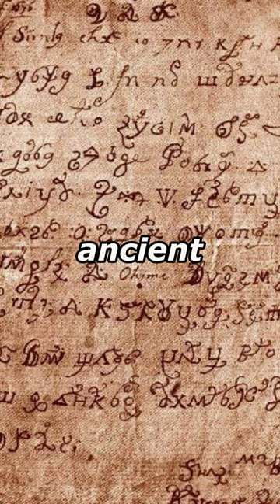Uncovering Ancient Secrets: The Enigmatic Letter of Maria Crosafisa#shorts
"Have you ever come across the infamous letter believed to be scribed by the Devil Himself? This mysterious correspondence dates back to August 11, 1676, and its author was none other than a nun named Maria Crosafisa de la Concessione. Every night, Maria engaged in vehement struggles against the devil's temptations. However, a dramatic turn of events occurred one fateful night as she vanished from her monastery. When she was discovered on the morning of August 12, her face was drenched in ink, and she clutched a note inscribed with a cryptic amalgamation of symbols and letters.

Sister Maria insisted that the letter was the work of the devil himself, designed to lead her astray from her devotion to God. For centuries, the meaning of this mysterious letter remained a conundrum, until now. A dedicated research team, led by Giancarlo Abate, has at last unraveled its enigma. Within the text, they unearthed a medley of words from ancient scripts, including Greek, Latin, Runic, and Arabic. The letter's true significance? "God believes he can liberate mortals, yet the system eludes everyone. Perhaps now, the river Styx holds the answers." history facts DevilsCorrespondence MysteriousLetter MariaCrosafisa UnearthedMeaning EnigmaticSymbols AncientScripts StyxRevelation"